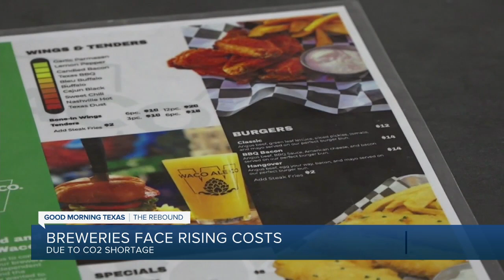Beer industry faces higher costs, bracing for more supply chain issues